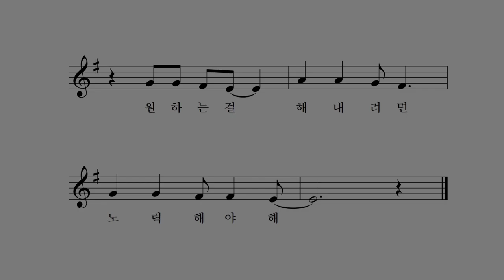꿈과 희망 그리고 용기 - 박상문 작사 작곡 장예림 노래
바라는 걸 이루려면 도전해야 하지
편하고 쉬운 것은 그 어디에도 없으니

원하는 걸 해내려면 노력해야 해
저절로 얻어지는 건 아무것도 없어

아무리 힘이 들고 어렵다 해도
나는 꼭 해낼 거야 해내고 말 거야

나에게는 꿈과 희망 용기가 있어